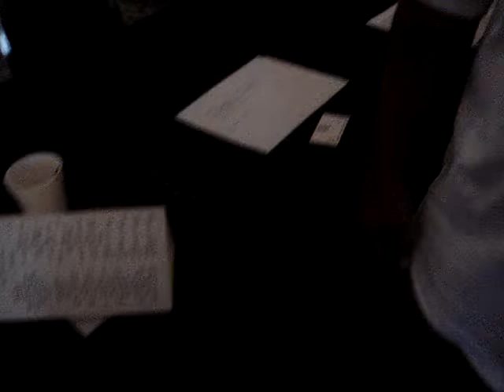[Crooks and Castles shouts out @Phatkaps!!!]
@phatkaps [Crooks and Castles shouts out @Phatkaps!!!] posted November 22nd 2009 at 6:06pm from TwitVid